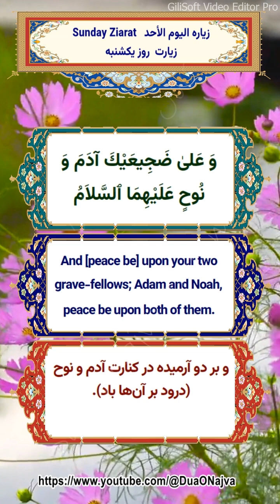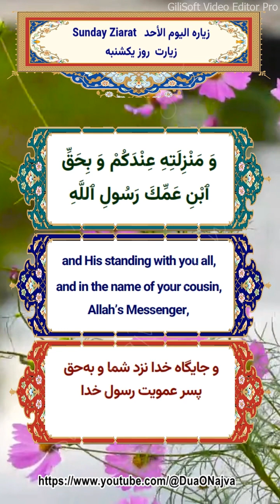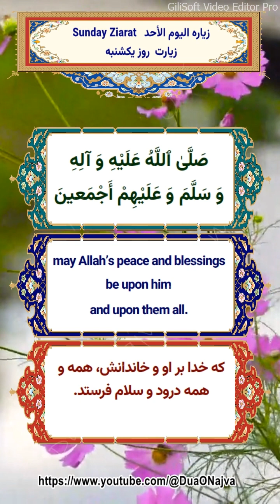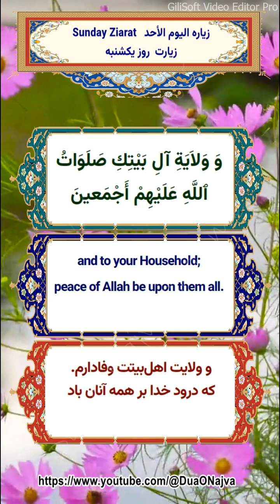زياره الیوم الاحد زیارت امام علی و حضرت فاطمه روز یکشنبه - Imam Ali and Sayyeda Zahra Ziyarat Sunday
مناسب سازی شده برای صفحه موبایل Optimized for mobile screen
با ترجمه فارسی و انگلیسی - With Farsi And English Translation
سلام  و ادب همراهان  عزیز،
هدف اصلی کانال "دعا و نجوا" انتشار دعاها، زیارتها، زیارتنامه ها و مناجاتهای منسوب یا مرتبط با پیامبر اکرم و معصومین از منابع معتبر و حتی الامکان با ترجمه فارسی و انگلیسی (ویدئوهای دو یا سه زبانه) است. در بخشهای دیگرکانال منتخبی از احادیث، گفتارها، بیانات چهارده معصوم (سلام الله علیهم) و همچنین اذکار و اعمال دینی و مذهبی مرتبط با مناسبتهای دینی و مذهبی منتشر خواهد شد. انتشار مولودیها، اشعار، متون ادبی و دل نوشته ها پیرامون چهارده معصوم در سیاستهای آتی کانال قرار دارد.  لایک، سابسکرایب و به اشتراک گذاشتن ویدئوهای کانال با دوستان و اقوام و آشنایان به ترویج فرهنگ دینی و مذهبی کمک نموده و انشالله برکت آن در زندگی دنیوی و اخروی شما نمود
 خواهد یافت. .